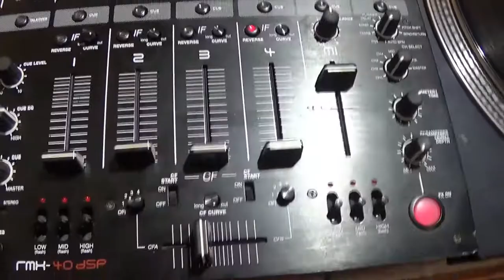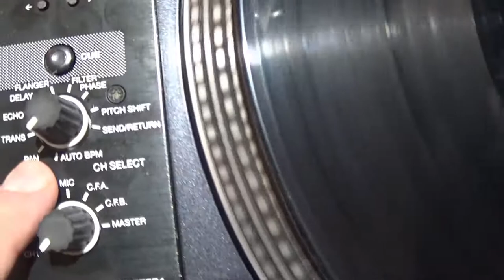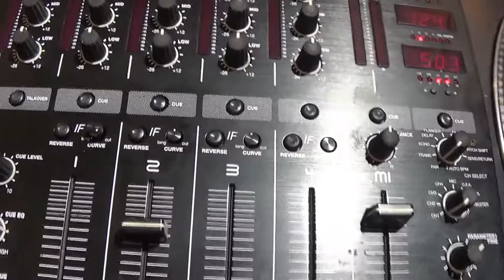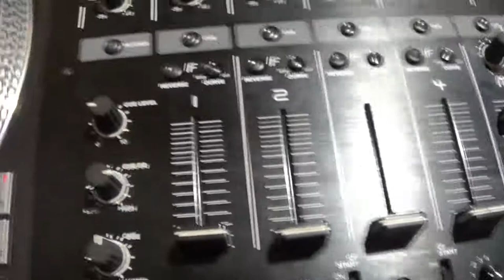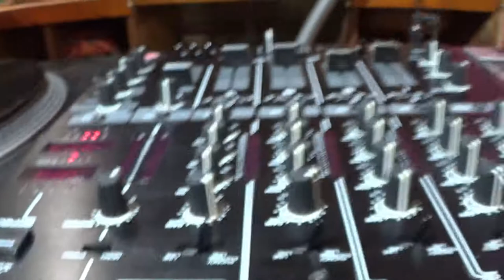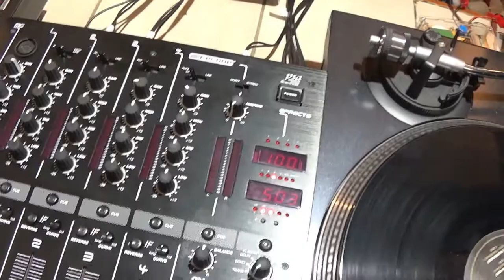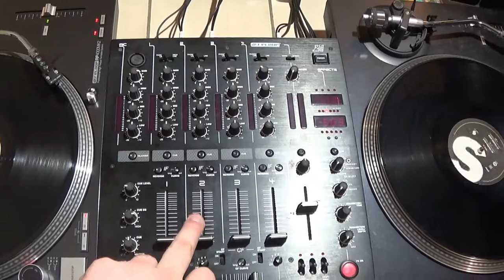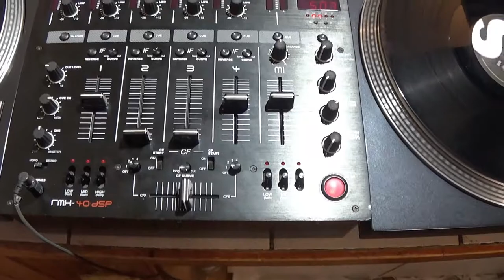SONO | Nouvelle achat : Reloop RMX40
Nouvel vidéo , les début de cette nouvelle régie